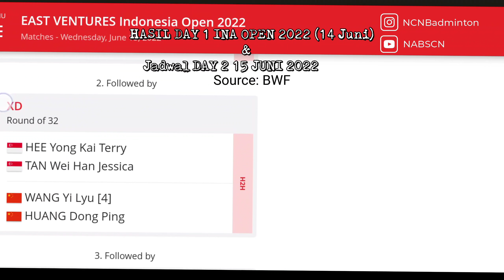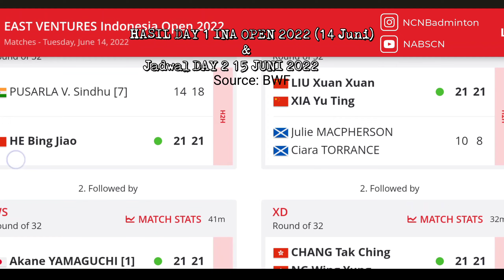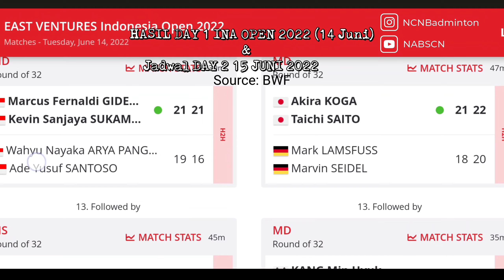Jadwal Live Badminton Day 2 INDONESIA OPEN 2022 15 Juni 2022 dan Hasil Day 1 Fajar Rian Hendra Ahsan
Source: BWF

Tayang di iNews Dan MNC TV